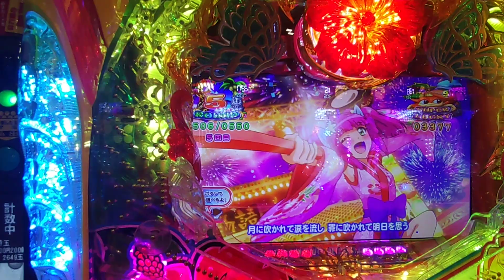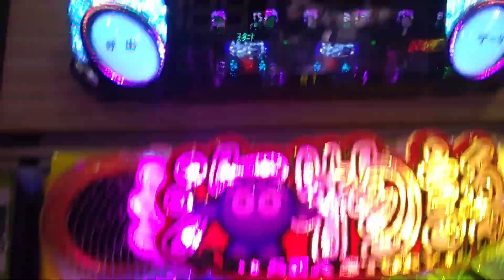【沖海５・甘・・・１０９】連チャン目指して、沖縄モードで打ってみた